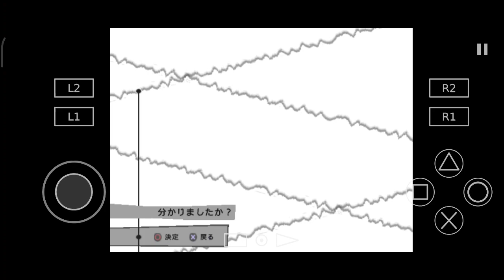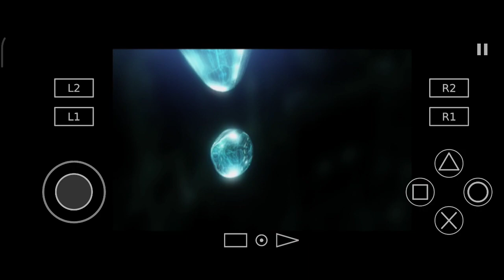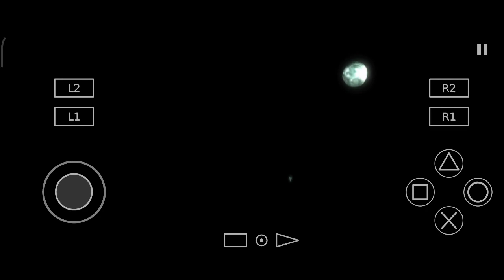Kenran Butousai (PS2) Intro, Creation and Opening Gameplay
This is the intro and some opening gameplay of Kenran Butousai for PS2, recorded with AetherSX2.
This game is from the director of Gunparade March by the way.